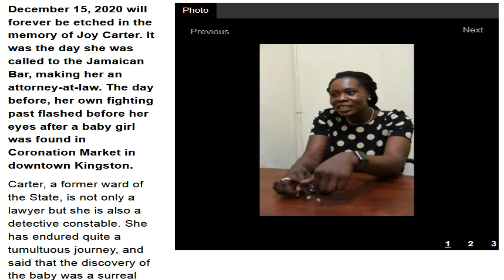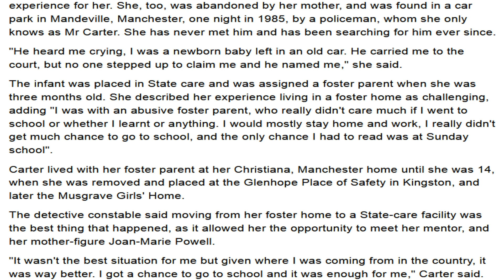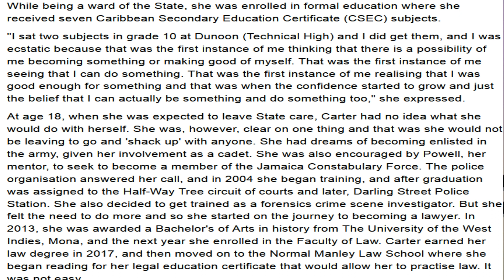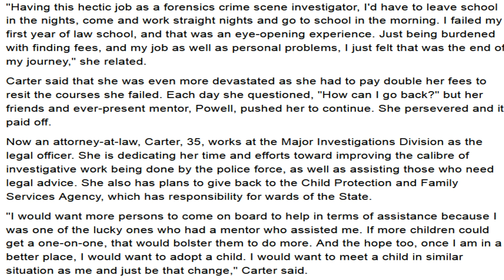JOY CARTER AS B@BY LEFT IN ABANDONED CAR NOW A LAWYER AND A POLICE DETECTIVE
JOY CARTER WAS LEFT IN A ABANDONED CAR IN MANDEVILLE MANCHESTER  IS NOW A POLICE DETECTIVE AND A LAWYER